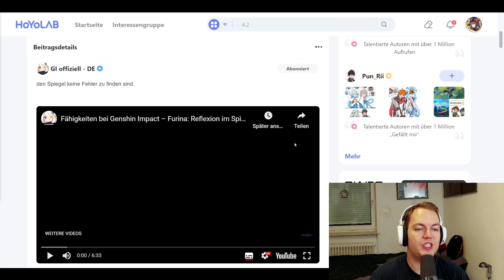Genshin Impact - Furinas Fähigkeiten erklärt! Alle Talente getestet & Probelauf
Hauptkanal: @Spielestyler